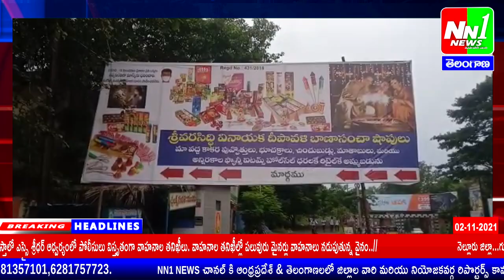03-11-2021. NN1 NEWS Bulletin. గొందూరు గండి పోశమ్మ అమ్మవారు వద్ద భక్తుల సందడి.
బాణాసంచా దుకాణదారులకు ఫైర్ అనుమతులు తప్పనిసరి. రాజమహేంద్రవరం డివిజన్ అగ్నిమాపక శాఖ.